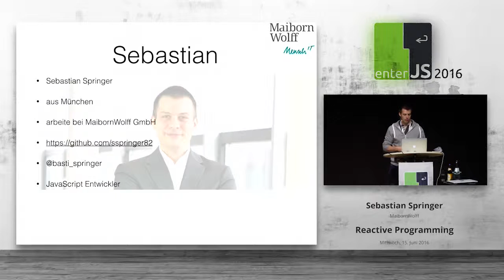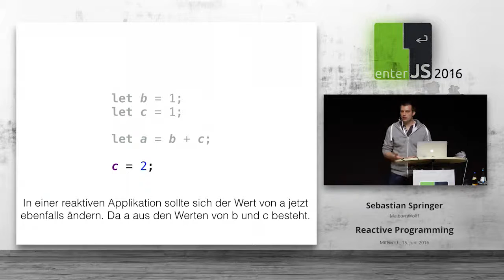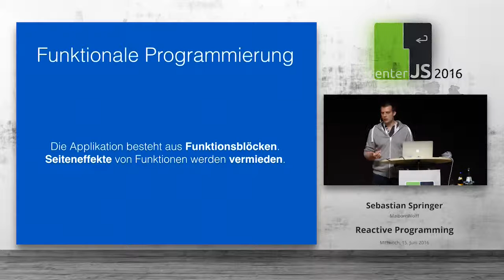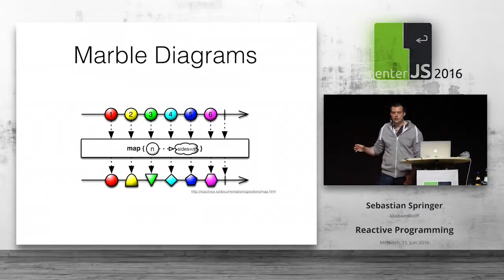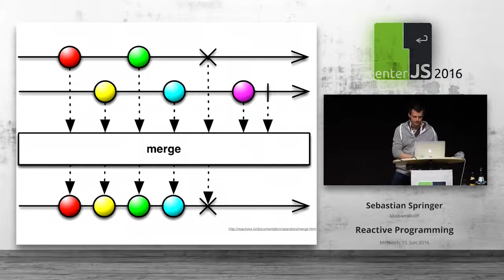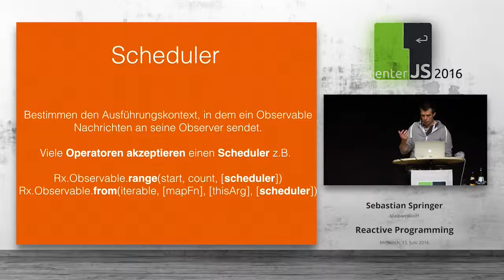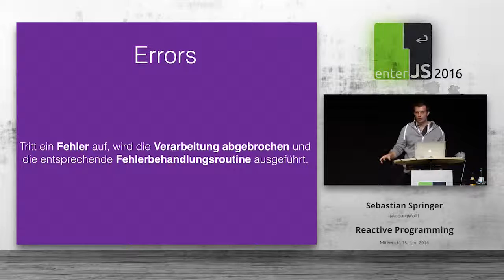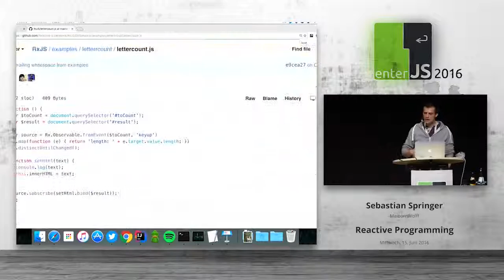enterJS 2016 - Sebastian Springer – Reactive Programming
Reactive Programming mit JavaScript macht Spaß – und zwar nicht nur den Entwicklern, sondern auch den Benutzern einer Applikation. Das Ziel dieses Paradigmas ist eine Anwendung, die den Benutzer im Fokus hat, ihn kontinuierlich informiert hält und auch unter suboptimalen Bedingungen noch eine beeindruckende User Experience vermittelt. Die gute Nachricht hinter all dem: Sämtliche Technologien, die für ein reaktives System benötigt werden, stehen schon zur Verfügung. JavaScript-Entwickler müssen noch nicht einmal etwas Neues lernen, sondern lediglich ihre Vorgehensweise bei der Umsetzung etwas anpassen und ein paar Regeln folgen.